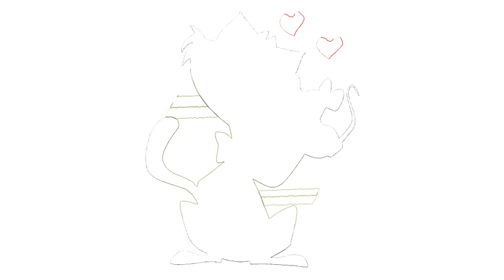Hoe te tekenen #393